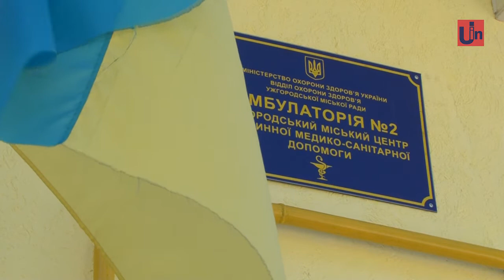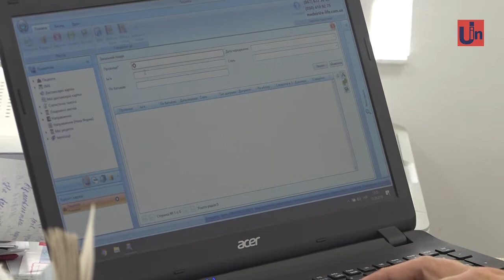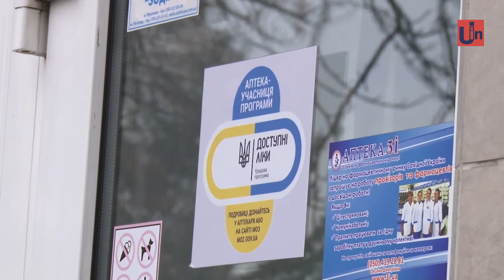30 млн українців підписали угоди з лікарями. Як медичну реформу впроваджують в Ужгороді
Згідно угоди  про асоціацію з Євросоюзом минулого року в Україні стартувала медична реформа. Її мета - зміцнення системи охорони здоров’я громадян. За рік провадження медичної реформи цим правом скористалися майже 30 мільйонів українців.